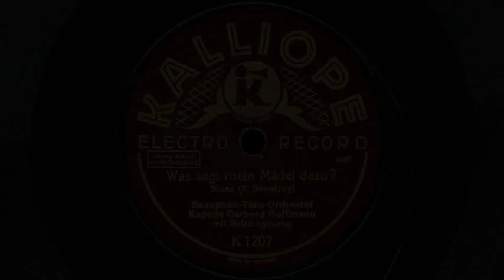Was sagt mein Mädel dazu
Kalliope
1929

Blues von Ralph Benatzky

Saxophon-Tanz-Orchester
Kapelle Gerhard Hoffmann

Refraingesang: Fritz Berger